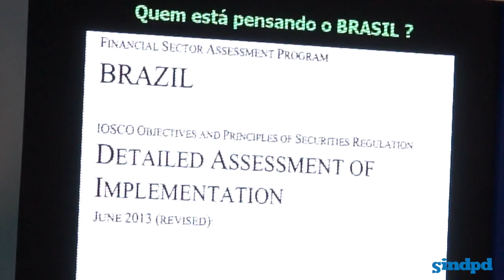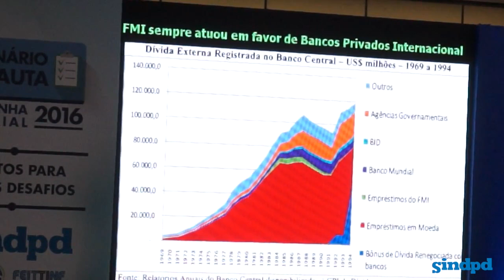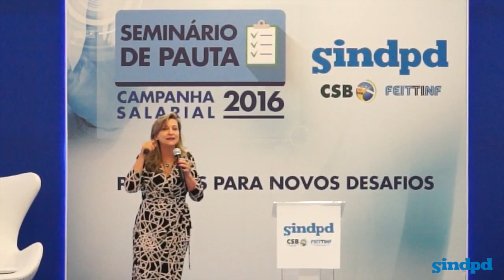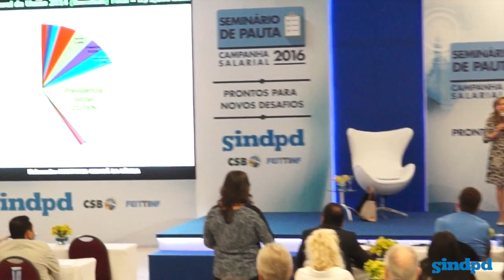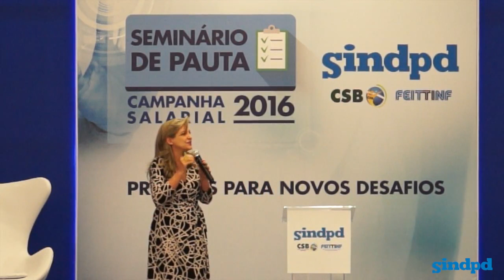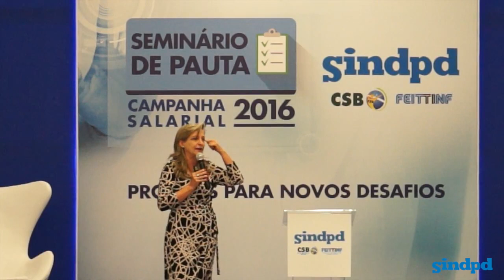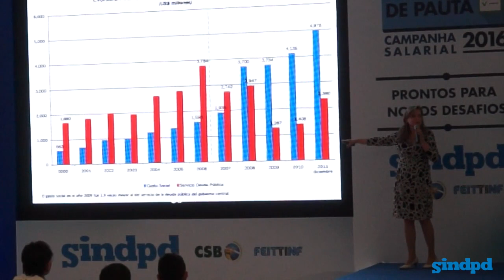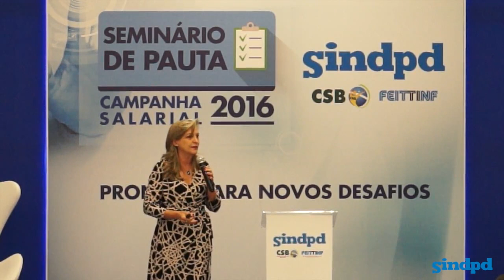Seminário de Pauta 2015 – Palestra de Maria Lucia Fattorelli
Auditora aposentada da Receita Federal e coordenadora do movimento pela Auditoria Cidadã da Dívida Pública, Maria Lucia Fattorelli abriu o clico de palestras do Seminário abordando o caráter nocivo do denominado sistema da dívida pública brasileira e seu impacto sobre a classe trabalhadora.